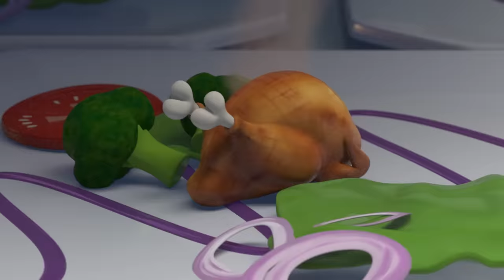Recipe For Disaster | BRAND NEW | Oddbods Full Episode | Funny Cartoons for Kids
🎅 Jeff is throwing a party to impress some snooty friends. However, his unreasonably high service expectations result in the waiter he brought in to help quitting, leaving him without the staff he needs to impress his guests. Into the void steps Zee; probably not he best idea, right, but with no one else to help him what other choice does he have?